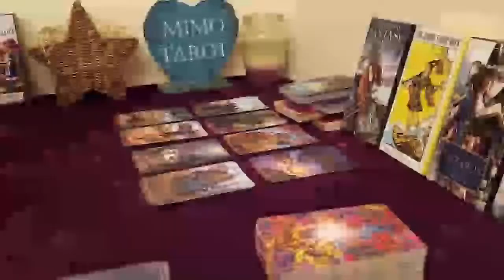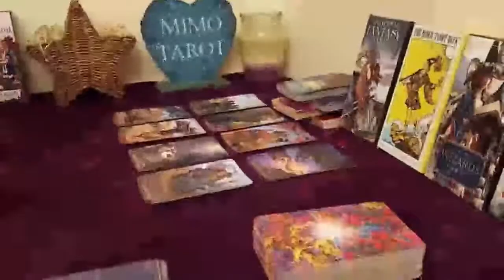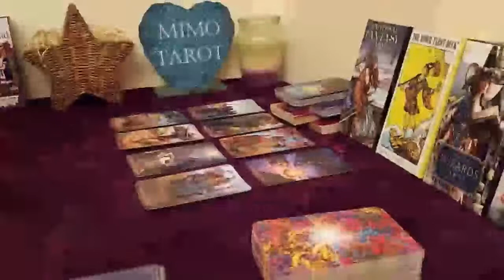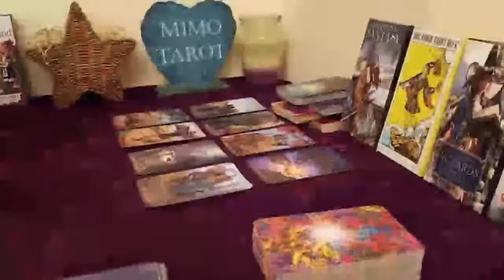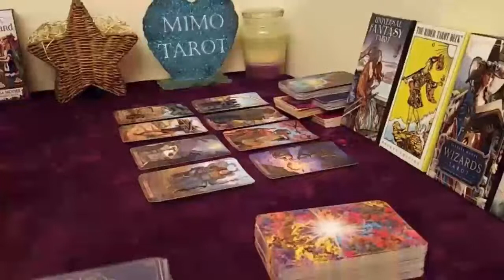taurus tarot love reading youll have several romantic choices